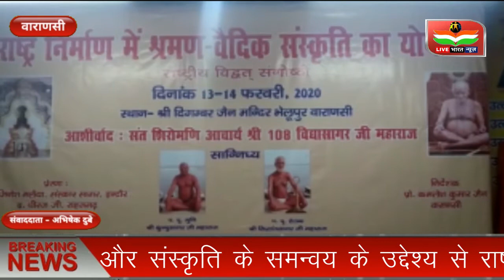वाराणसी में राष्ट्रीय विद्वत् संगोष्ठी का शुभारंभ, बही ज्ञान की धारा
*राष्ट्रीय विद्वत् संगोष्ठी का शुभारंभ - बही ज्ञान की धारा*
वाराणसी - मानव कल्याण और संस्कृति के समन्वय के उद्देश्य से राष्ट्रीय विद्वत् संगोष्ठी का शुभारंभ श्री दिगम्बर जैन पार्श्वनाथ मंदिर भेलूपुर बनारस में  हुआ। जिसमें "राष्ट्र निर्माण में श्रमण वैदिक संस्कृति का योगदान विषय पर  वारणसेय विद्वानों ने अपने विचार प्रस्तुत किये। विद्वानों के विचारों पर समीक्षा पूज्य मुनिश्री कुंथुसागर जी महाराज एवं ऐलक श्री सिद्धांतसागर जी महाराज के द्वारा की गई। अध्यक्षता प्रो.कृष्णकांत शर्मा ने की। कुलपति प्रो.राजाराम शुक्ल सम्पूर्णानन्द विश्वविद्यालय मुख्य अतिथि रहे। निर्देशन प्रो कमलेश जी ने किया। संचालन संगोष्ठी के मुख्य संयोजक वास्तुविद् डॉ मुकेश जैन विमल ने किया। प्रो जानकी प्रसाद द्विवेदी, प्रो रामचंद्र पांडेय , प्रो उपेंद्र पांडेय , प्रो हृदयरंजन झा प्रो विजयशंकर शुक्ल , प्रो पतञ्जलि मिश्र , प्रो अशोक जैन , प्रो फूलचंद जैन ,प्रो प्रद्युम्न शाह आदि विद्वानों के द्वारा अपने ज्ञान से संगोष्ठी की गरिमा को बढ़ाया गया। द्विदिवसीय संगोष्ठी के प्रथम दिन जो ज्ञान धारा बही वह निश्चित ही भारतीय दर्शनों और संस्कृतियों के समन्वय का कारण बनेगी।